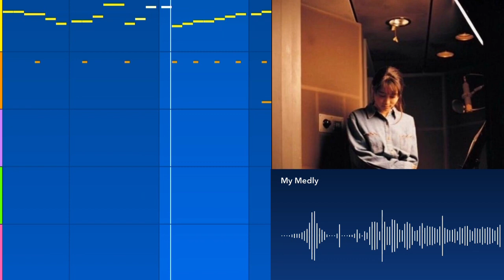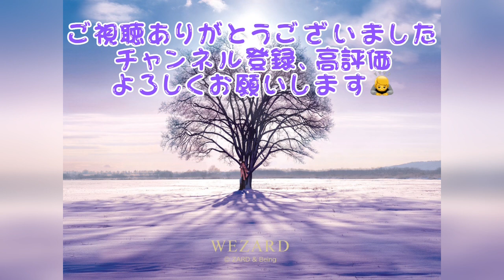ZARD 負けないで アレンジver (打ち込み)